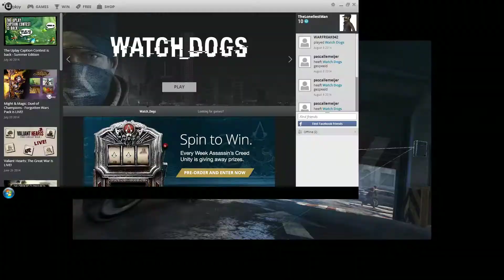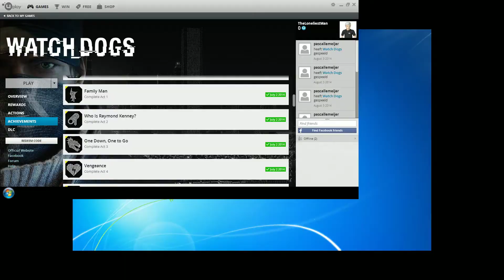Watch Dogs - Another Target with Fly Hack [720p] [60 FPS] [NVIDIA Shadowplay]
I played quite a few online hacking matches with this one player back in early August who appears to have a flyhack/wallhack and I believe Warp to GPS as well to get on top of and into buildings and other obscure places unreachable without some sort of mod, making himself or herself extremely difficult to hack. I must have lost at least 2000 notoriety points by playing him several times until I finally decided not to try and invade him anymore. This is another example of how easy it can be to lose notoriety at the beginning of a Watch Dogs online hacking match. Viewable in HD at 60 FPS.